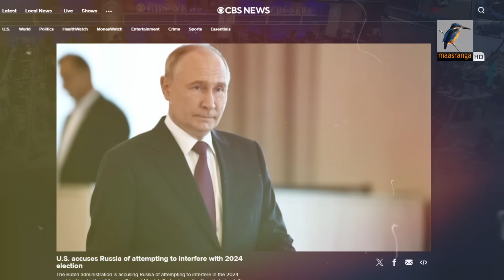মার্কিন নির্বাচনে রুশ গোয়েন্দা সংস্থার হস্তক্ষেপের অভিযোগে উত্তাল যুক্তরাষ্ট্র | Maasranga News